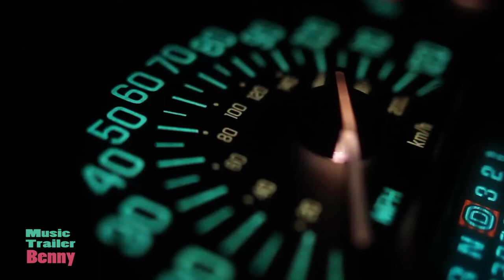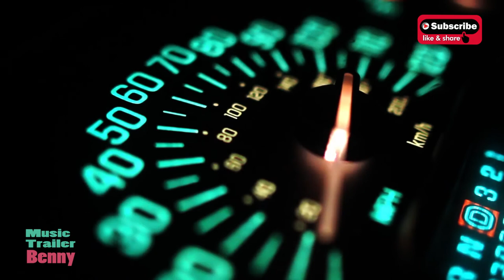Upbeat free electronic music||Trailer music|Benny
here is another piece by Benyamin Ghahraman
Trailer Music
Its free so feel free to use it in any of your videos.